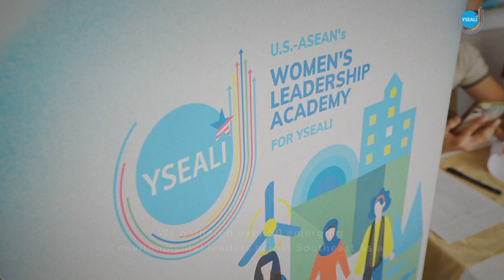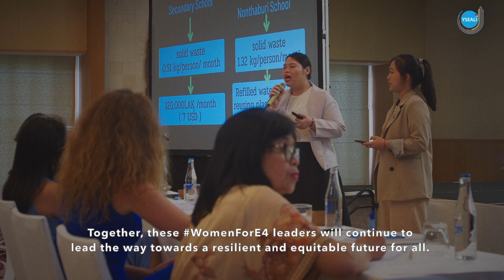2023 U.S.-ASEAN Women's Leadership Academy for YSEALI Highlights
Watch the incredible highlights of our YSEALIWLA2023 in-person workshop in Bali.

In May 2023, over 50 exceptional WomenForE4 leaders from Southeast Asia came together to connect, collaborate and ignite change for climate resilience. The workshop taught us invaluable lessons that still resonate with us. What were those lessons?

🌏 Investing in women leaders driving action for E4 - Environment, Ecology, Energy and Equity - is crucial for building climate resilience in Southeast Asia.
🤝 Collaboration is key for climate solutions, and remember, you are NeverTooYoungToLead!
⭐ Women leaders are at the forefront of tackling climate issues, and it is crucial to have them at the centre of policy discussions both regionally and globally.